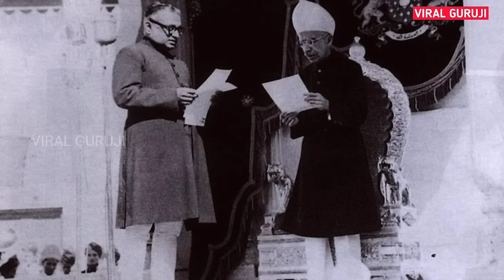Nizam Nawab Mystery in Telugu | చివరి నిజాం ఎలా చనిపోయాడో తెలుసా? | Viral Guruji